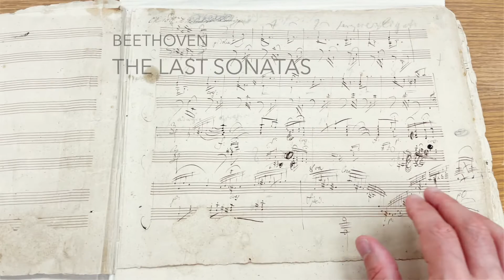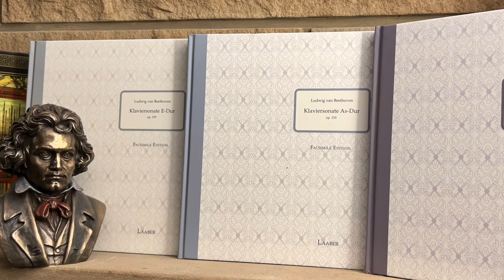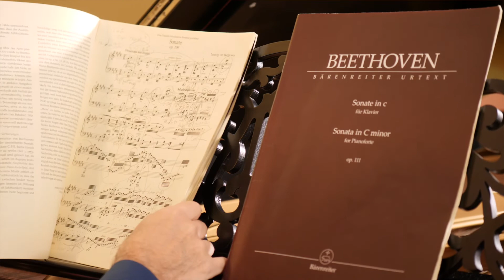THE LAST SONATAS: A Pianist’s Journey (Part I)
GERARDO TEISSONNIÈRE
Beethoven
The Last Sonatas
Piano Sonatas op. 109, 110, 111

Video Credits:

Producer: Erica Brenner, Erica Brenner Productions

Zsolt Bognár, host

Album Credits:

Record Label: Steinway & Sons
Recording Producer: Elaine Martone, Sonarc Music
Editing: Erica Brenner and Daniel Shores
Recording, Mixing and Mastering Engineer: Daniel Shores
Recording Dates: September 7-9, 2021
Recording Location: Sono Luminus Studios, Boyce, Virginia
Photography: Dario Acosta
Executive Producers: Eric Feidner, Jon Feidner
Production Assistant: Renée Oakford
Art Direction: Jackie Fugere
Design: Cover to Cover Design, Anilda Carrasquillo
Piano Technician: John Veitch
Piano: Steinway Model D # 590904
©️ 2022 Steinway, Inc.